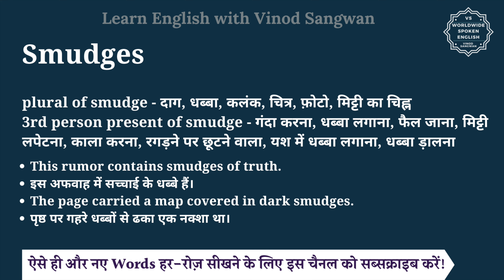Smudges meaning in Hindi | Smudges ka matlab kya hota hai | English vocabulary words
इस वीडियो में आप Smudges का हिंदी में मतलब समझेंगे और साथ में Smudges का pronunciation भी सीखेंगें यानि की आप Smudges के अर्थ के साथ साथ ये भी सीखेंगें की Smudges को कैसे बोले या Smudges को बोलने का सही तरीका क्या है |

तो बस एक मिनट में सीखिए Smudges को|
Let’s learn Hindi Meaning of Smudges in detail.

Smudges का हिंदी में अर्थ होता है
plural of smudge - दाग, धब्बा, कलंक, चित्र, फ़ोटो, मिट्टी का चिह्न
3rd person present of smudge - गंदा करना, धब्बा लगाना, फैल जाना, मिट्टी लपेटना, काला करना, रगड़ने पर छूटने वाला, यश में धब्बा लगाना, धब्बा ड़ालना

Smudges को इन उदाहरणों से और अच्छे से समझ सकते हैं
This rumor contains smudges of truth.
इस अफवाह में सच्चाई के धब्बे हैं।
The page carried a map covered in dark smudges.
पृष्ठ पर गहरे धब्बों से ढका एक नक्शा था।